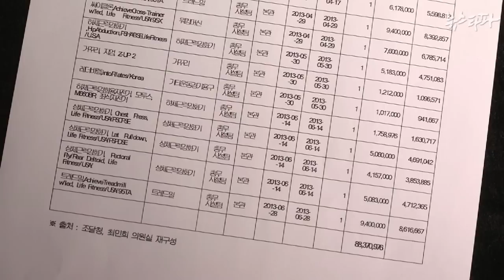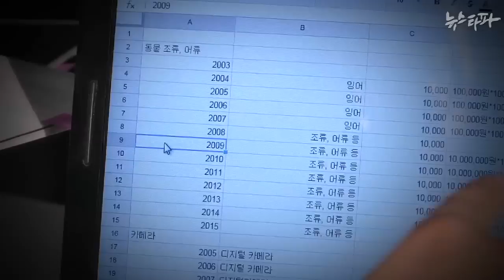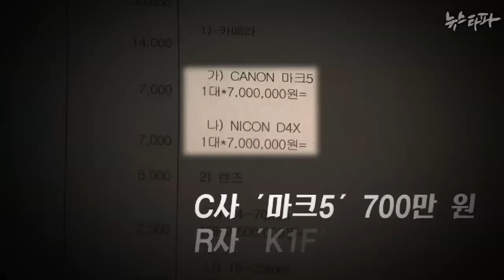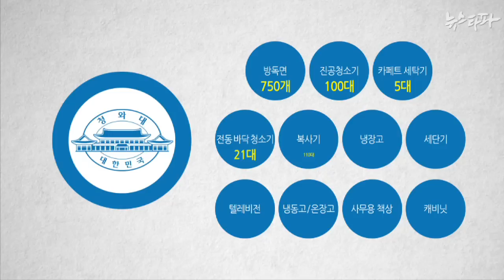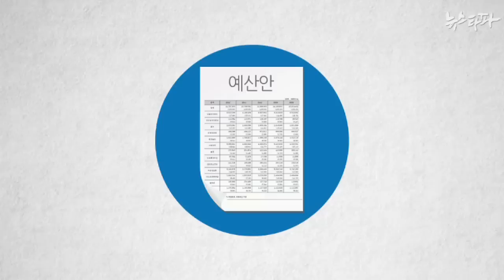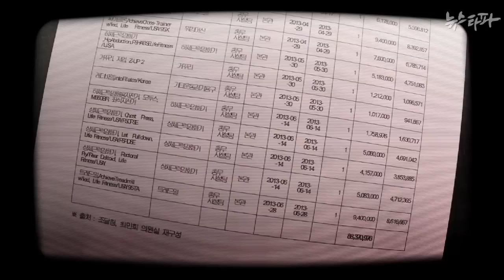뉴스타파 - 청와대 연못에는 1000마리의 잉어가 산다?(2014.11.24)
잉어 100마리, 시중에 없는 카메라 기종, 100만원짜리 팔걸이 의자. 대통령 비서실이 수 년 동안 예산안에 올려온 항목들입니다. 반복해서 구매할 필요가 없음에도 불구하고 매년 예산안에 편성돼 이른바 ‘예산 부풀리기’를 한 것이 아니냐는 의혹을 낳고 있습니다.